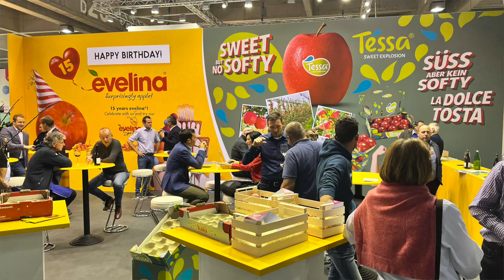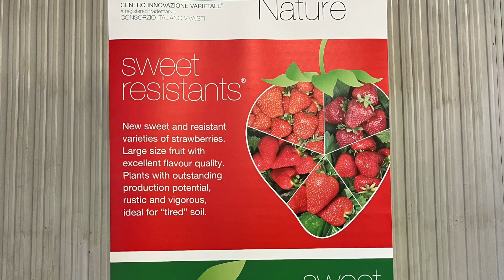IFTA Crop Update12/02/22 (and Italy Study Tour and multi-leader apple mini-experiment)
IFTA Crop Update12/02/22 (and Italy Study Tour and multi-leader apple mini-experiment). With Jon Clements, at the UMass Orchard, Belchertown, MA, USA.